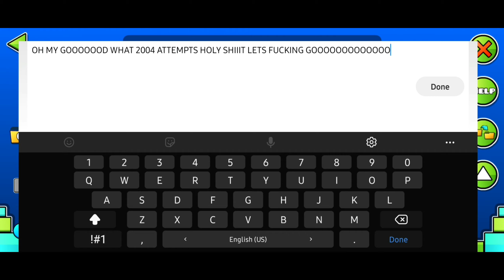"TM18" 100% | Insane-Extreme Demon by Moosh & more! [Mobile]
This level is awesome in every way possible... the song is good, the gameplay is synced and on point, the theme of the level feels so unique from others, the decorations are amazingly made and this is overall one of the best rated insane demons I've ever beaten. I personally consider this to be a very hard insane demon almost to the side of extreme demons. so in short i would use the term "Insane-Extreme" for this, if not then this is the hardest insane demon i will ever beat. Also i beat this VERY quickly, just under a day and i am very surprised of how i managed to pull that off, but also thankful that i didn't die at the last part, making 83% ×2 my worst fails.

In-game Difficulty: Insane Demon

Personal Difficulty: Insane Demon

Enjoyment: 9.8/10

Overall Difficulty: High end Insane Demon

Attempts: 2,004

Device: Samsung Galaxy A51 (1080p60fps; 6GB Ram)

Do i recommend it? - i do not really recommend to go for this as your first insane demon but i do recommend this in general, because it's such a good level

Placement on the Georgian Demons List: N/A

My Opinion of the placement: 7